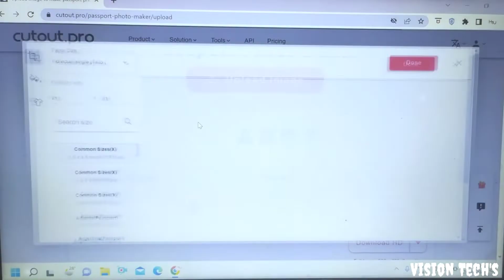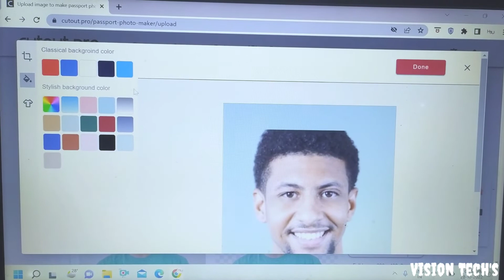😱 Two Most Powerful A.I Website's Tools | Visible Tech's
😱 Two Most Powerful A.I Website's Tools | Vision Tech's

Hello Dosto Hamane Is Video Me 2 Most Power And Useful A.I Website Tools Ke Bare Me Bataya Hai, Jiski Madad Se Aap Kisi Bhi Photos Ko Ashani Se Edit Kar Sakte Hai,

cut out pro se passport size photo kaise banaye,
cutout pro se photo kaise mujhe tum mil gayi,